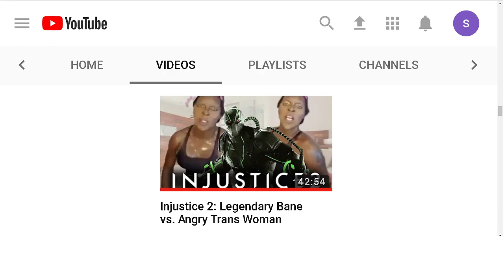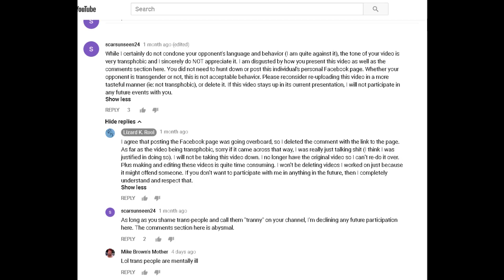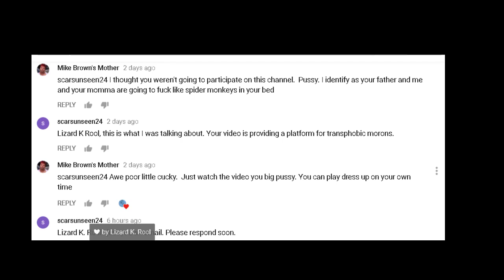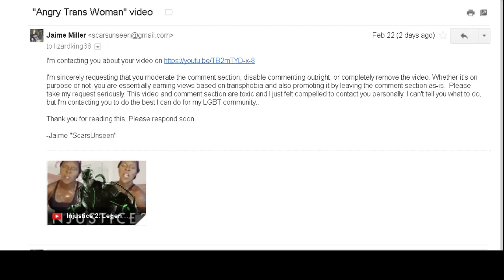Lizard K. Rool: Toxicity in the FGC